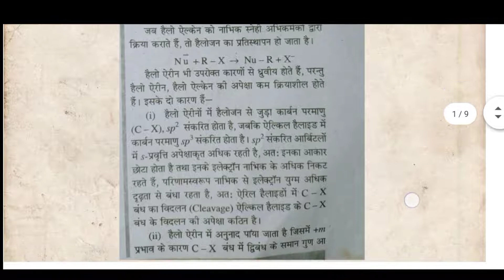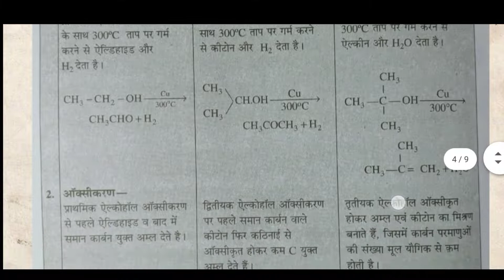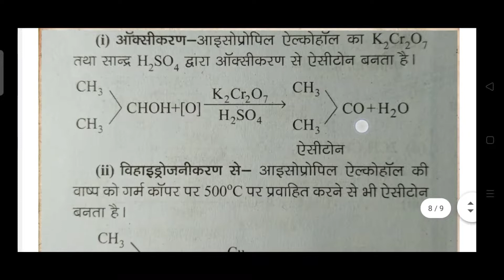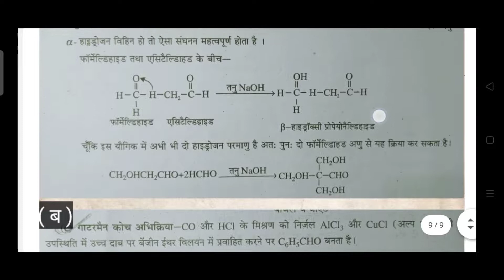Assignment - 5 Class - 12th Subject - chemistry